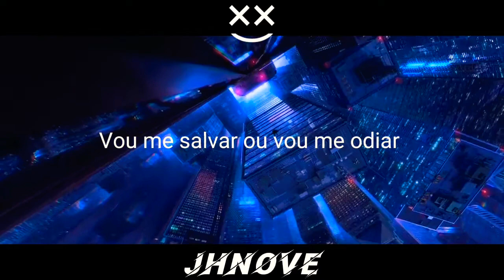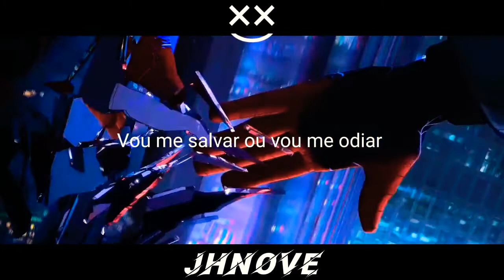IVOXYGEN - crawling back to deep (Legendado/Tradução)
música👉IVOXYGEN - crawling back to deep

Rastejando de volta
para você Já pensou em ligar quando já tinha alguns?
Porque eu sempre faço
Talvez eu esteja muito ocupado sendo seu para me apaixonar por alguém novo
Agora eu pensei nisso

rastejando de volta para as profundezas
vou me salvar ou vou me odiar
baby eu sei
Eu tenho me sentido tão pra baixo
não sei, vou virar um fantasma
nunca pensei que fosse fácil

baby eu sei
Porque eu nunca soube
não me amei

rastejando de volta para você
você me mostraria amor ou eu deveria me impedir

Filme👉Homem - Aranha no Aranhaverso